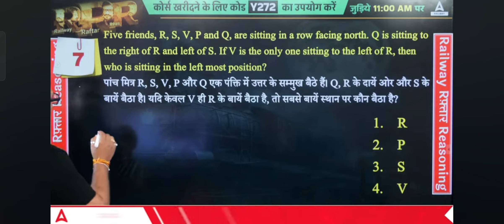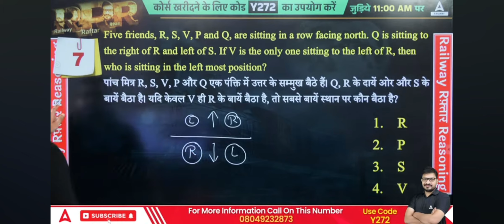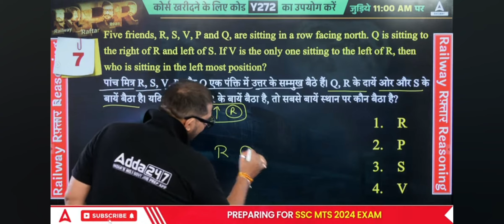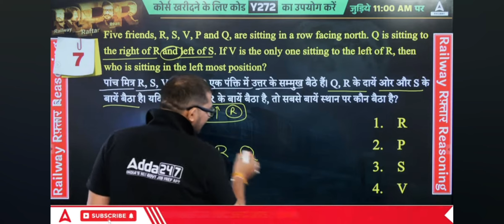setting arrangement trick by Atul Awasthi sir ❣️❣️❤️